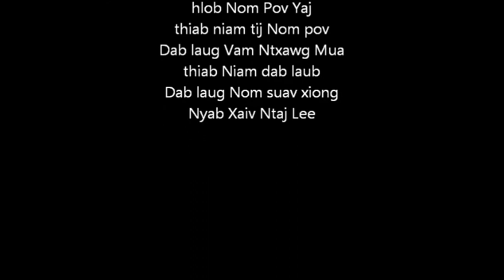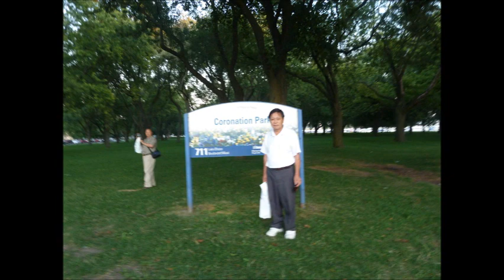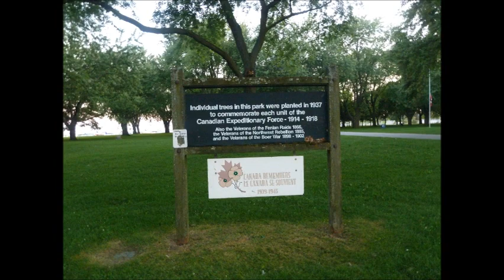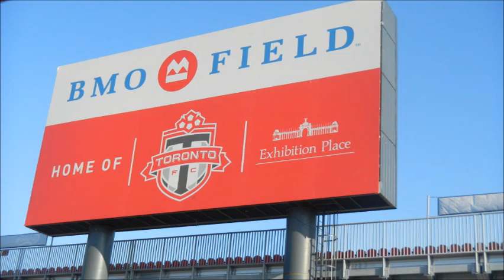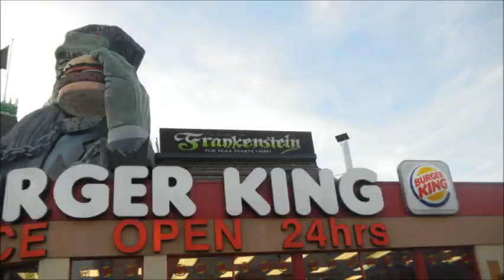Tuaj Xyua Canada